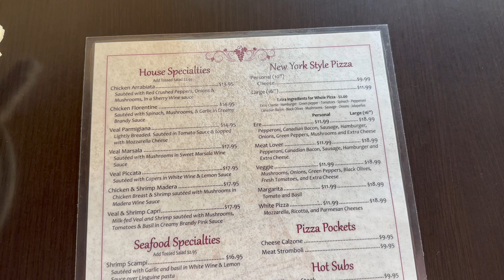Ere's Italian Restaurant & Pizzeria, La Grange, Texas; RESTAURANT REVIEW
We head out to La Grange,. Texas, to celebrate a family birthday; Restaurant Review of Ere's Italian Restaurant & Pizzeria, a small but cozy place with great atmosphere and scrumptious food.